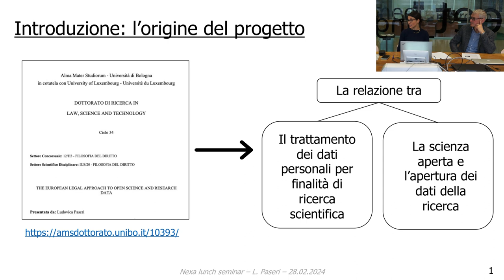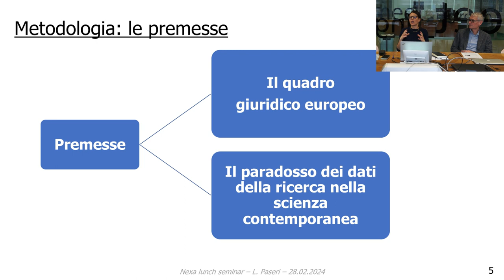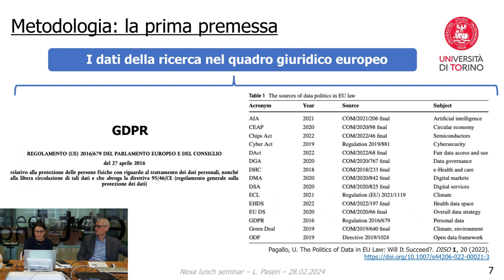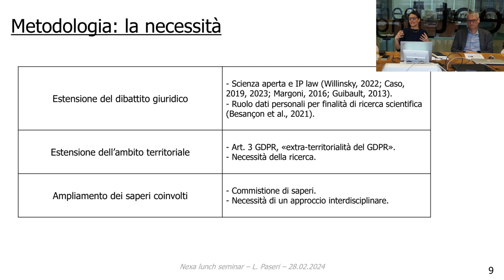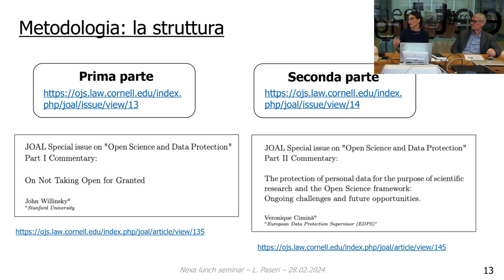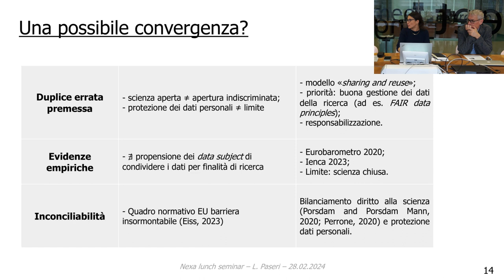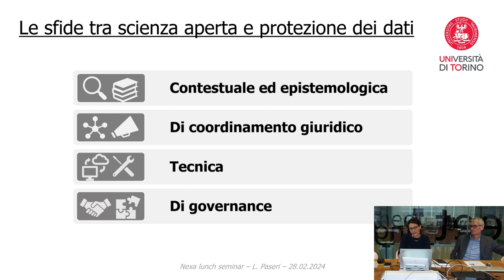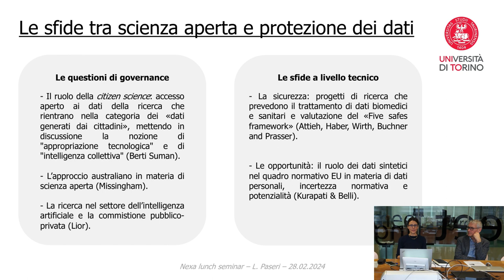111° Nexa Lunch Seminar - Scienza aperta e protezione dei dati personali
L’espressione scienza aperta (open science) indica un approccio alla ricerca scientifica che mira a favorire la condivisione del sapere, la cooperazione e la trasparenza, aprendo ogni fase del processo della ricerca scientifica: dai dati della ricerca, alle metodologie; dagli strumenti adottati, alla valutazione dei risultati; fino alle forme di disseminazione, in primis le pubblicazioni e la didattica, promuovendo il più ampio coinvolgimento della società civile. Se la scienza aperta nasce verso la fine degli anni Novanta e l’inizio del nuovo Secolo, sulla spinta, bottom-up, di una parte della comunità scientifica, ad oggi, nell’Unione Europea, si è trasformata in una vera e propria politica. Tuttavia, l’apertura della ricerca scientifica non è priva di sfide. Dal punto di vista giuridico, se si guarda all’apertura dei dati della ricerca, si nota una tensione con il quadro normativo in materia di protezione dei dati personali.

Questo seminario intende discutere le analisi contenute nella doppia special issue «Open Science and Data Protection» del Journal of Open Access to Law (JOAL) che si è proposta di indagare il rapporto tra le politiche europee di condivisione dei dati della ricerca scientifica e la normativa europea sulla protezione dei dati personali, attraverso un dialogo interdisciplinare, che ha coinvolto più saperi, per estendere quanto più possibile l’indagine, andando al di là della dimensione giuridica.

Ludovica PASERI è assegnista di ricerca in Filosofia del diritto e Informatica giuridica presso il Dipartimento di Giurisprudenza dell’Università di Torino. Nel 2022 ha conseguito il dottorato di ricerca in Giurisprudenza presso l’Alma Mater Studiorum Università di Bologna, in co-tutela con la Facoltà di Scienze, Tecnologia e Medicina (FSTM) dell’Università del Lussemburgo, dove ha ottenuto il titolo di dottore di ricerca in Informatica nell’ambito del LAST-JD Joint International and Interdisciplinary Doctoral Programme in “Law, Science and Technology”. La sua ricerca di dottorato, dal titolo The European legal approach to Open Science and research data, indaga le politiche europee in materia di scienza aperta e l’interazione tra scienza, diritto e tecnologia. Ludovica è fellow del Centro Nexa su Internet & Società del Politecnico di Torino e i suoi interessi di ricerca riguardano la governance dei dati della ricerca scientifica, il diritto alla privacy e alla protezione dei dati personali e il ruolo delle istituzioni nella rivoluzione digitale.